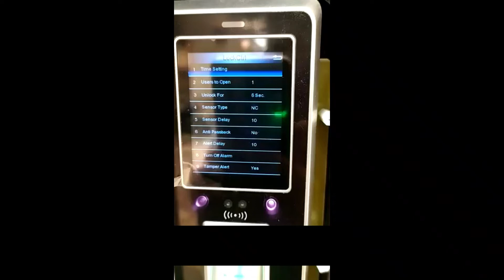Working of Feedback EM Lock | Access control system | Biomax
In this video, we will see how feedback EM lock works.